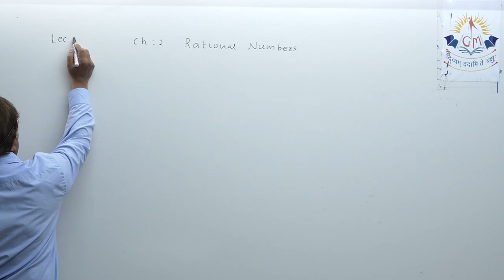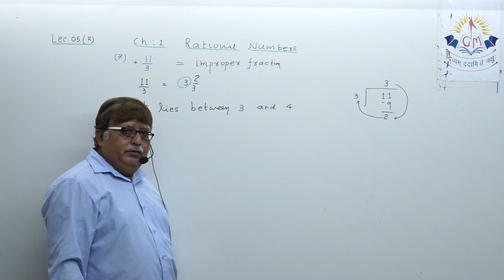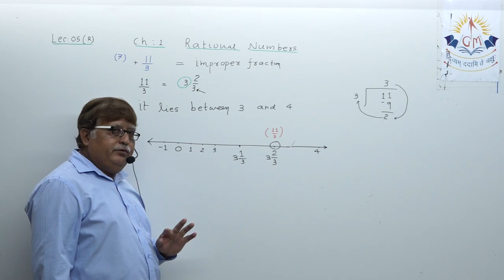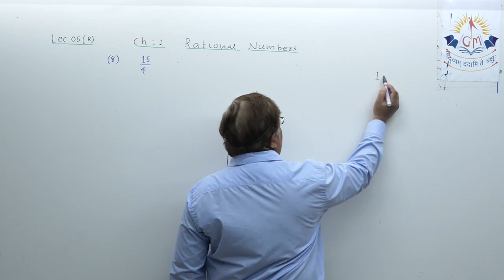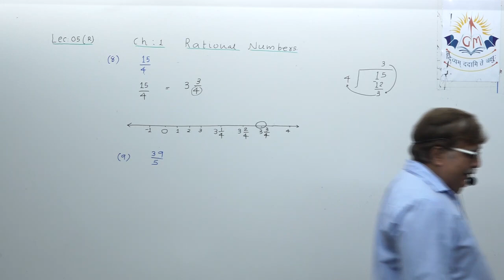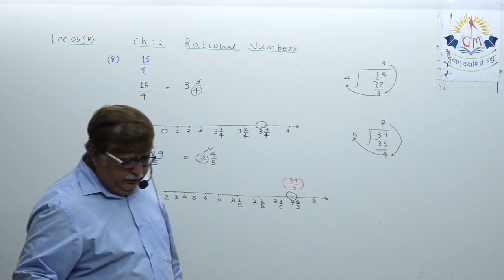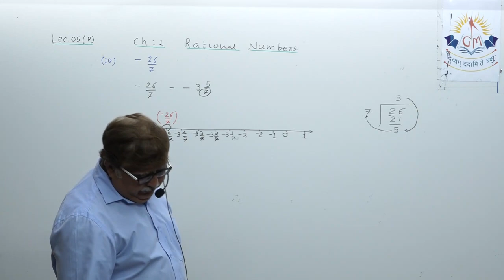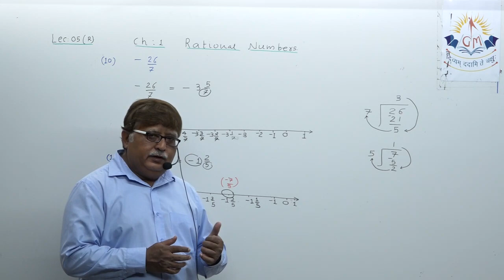8 CH 1 LEC 5REV